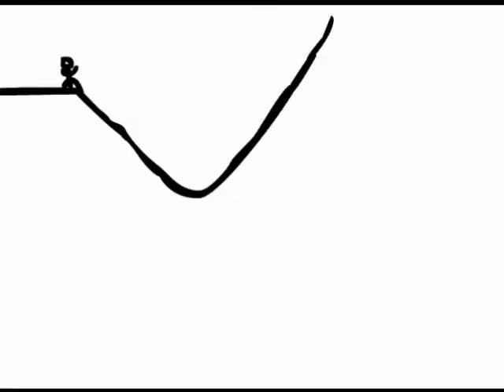Arguments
Two Stickmen having a convo